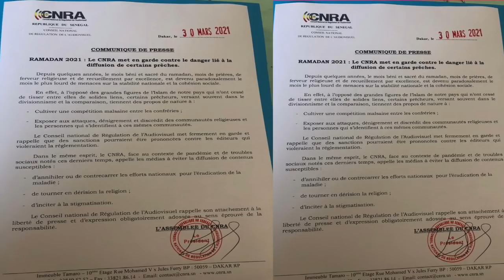La 2eme sortie de Adji Sarr face à la presse - NitDof en colére attaque - la TFM victime ...